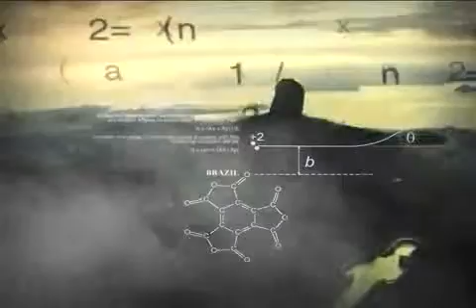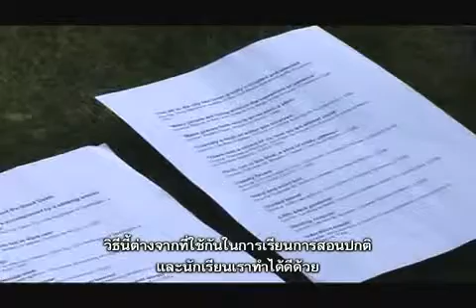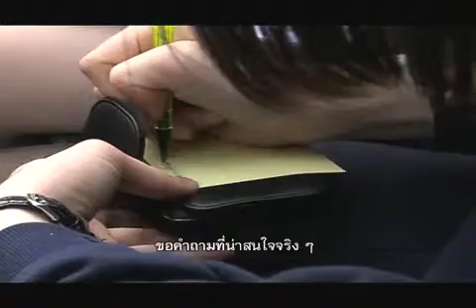20 ห้องเรียนที่ใหญ่ที่สุดในโลก สอนนอกกรอบ จากห้องเรียนสู่หมู่บ้านโบราณ ตอน 2